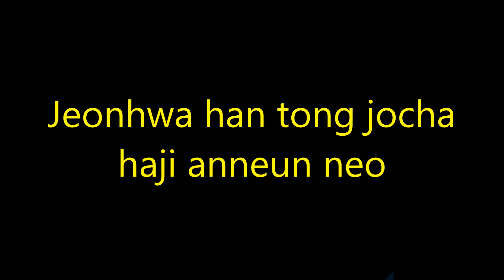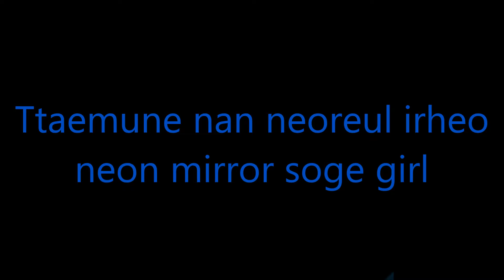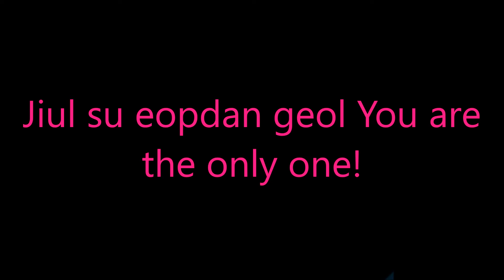U Kiss - Bingeul Bingeul Color Coded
Alexander - purple
Soohyun - light blue
Kibum - yellow
Kiseop - green
Eli - dark blue
Kevin - red
Dongho - pink
all - white